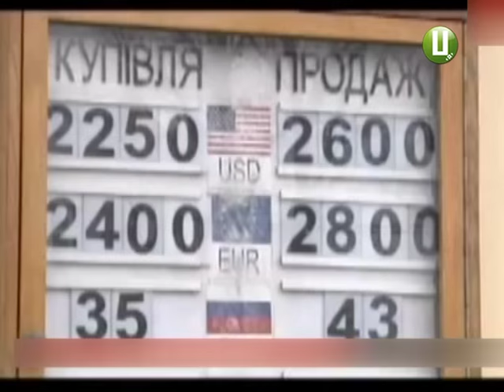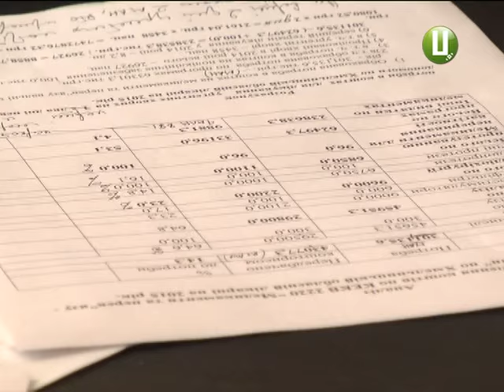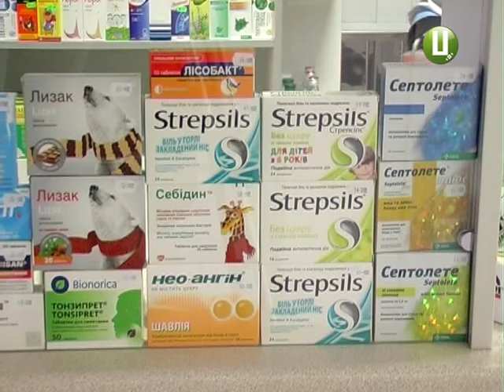ХОДТРК "Поділля-центр" - Ліки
Усе можна подолати, аби всі були здорові. Так кажуть у народі. Проте якраз здоров’я для пересічних українців стає усе дорожчим. Унаслідок останнього валютного вибуху  ціни  на ліки відчутно зросли .